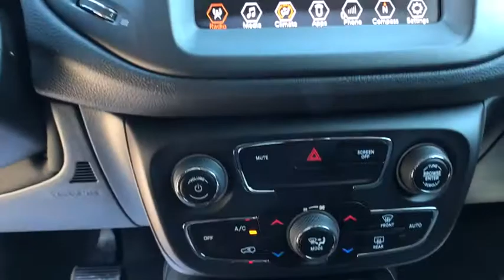2018 JEEP COMPASS Great Falls, Helena, Havre and Lewistown, ID JT501667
REDLINE PEARLCOAT NEW 2018 JEEP COMPASS available in Great Falls, Idaho at Lithia CDJR Great Falls. Servicing the Helena, Havre and Lewistown, ID area.
2018 JEEP COMPASS TRAILHAWK 4X4 - Stock#: JT501667 - VIN#: 3C4NJDDB3JT501667

Heated Leather Seats, Bluetooth, Dual Zone A/C, iPod/MP3 Input, ENGINE: 2.4L I4 ZERO EVAP M-AIR W/ESS.  LEATHER INTERIOR GROUP. EPA 30 MPG Hwy/22 MPG City! Redline Pearlcoat exterior and Ruby Red/Black interior, Trailhawk trim CLICK NOW! br /br /KEY FEATURES INCLUDEbr /Leather Seats, 4x4, Back-Up Camera, Satellite Radio, iPod/MP3 Input, Bluetooth, Aluminum Wheels, Dual Zone A/C, Heated Leather Seats Rear Spoiler, MP3 Player, Privacy Glass, Keyless Entry, Child Safety Locks. br /br /OPTION PACKAGESbr /LEATHER INTERIOR GROUP Leather Wrapped Steering Wheel, 4-Way Power Lumbar Adjust, Heated Front Seats, Windshield Wiper De-Icer, Rear View Auto Dim Mirror, Remote Start System, Heated Steering Wheel, Power 8-Way Driver/Manual 6-Way Passenger Seats, ENGINE: 2.4L I4 ZERO EVAP M-AIR W/ESS (STD), TRANSMISSION: 9-SPEED 9HP48 AUTOMATIC (STD). Jeep Trailhawk with Redline Pearlcoat exterior and Ruby Red/Black interior features a 4 Cylinder Engine with 180 HP at 6400 RPM*. br /br /BUY FROM AN AWARD WINNING DEALERbr /Buying a new vehicle is a big decision, which is why the staff at Lithia Chrysler Jeep Dodge of Great Falls takes every measure to make the entire process as hassle-free and easy as possible. We have well maintained new and pre-owned inventories of the latest from Chrysler, Dodge and Jeep. We provide the same care to our customers in our finance, service and parts departments as well. Any negative equity amount will be applied toward purchase of sale vehicle. On approved credit. See dealer for details. On select vehicles, excludes special clearance vehicles, see store for details. Value determined by dealer, minus reconditioning cost and/or excessive mileage. Any negative equity will be added toward purchase of sale vehicle. On approved Credit. Trade in vehicle must be within NADA guidelines. br /br /Price does not include title, license, or dealer doc fees.  Price contains all applicable dealer incentives and non-limited factory rebates. You may qualify for additional rebates; see dealer for details.br /